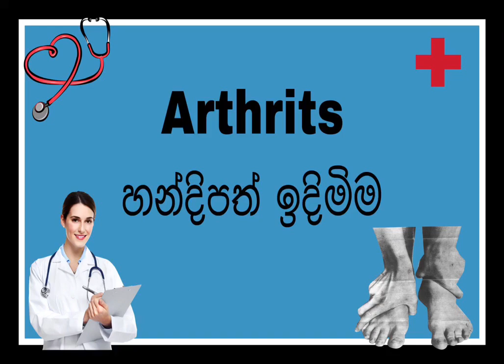WOE English Name Of deseases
Learn English everyday and practice English English free education channel Always listen to the words carefully. Words are needed to speak a language, so this video series is brought to you